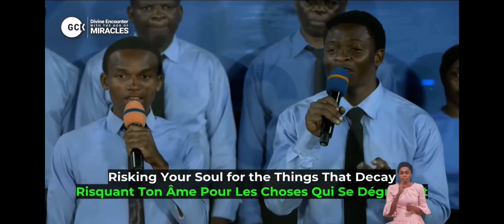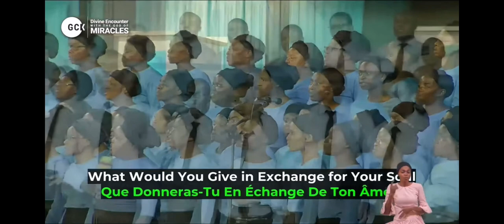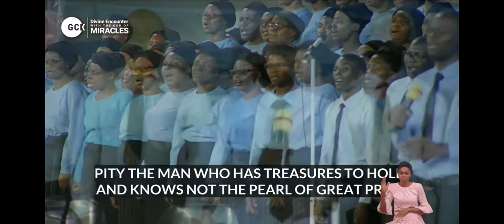WHAT WOULD YOU GIVE IN EXCHANGE FOR YOUR SOUL || DCLM CHOIR, ZAMBIA || DIVINE ENCOUNTER || GCK